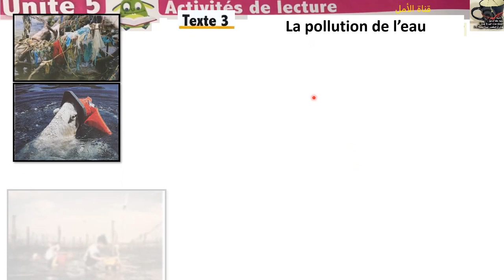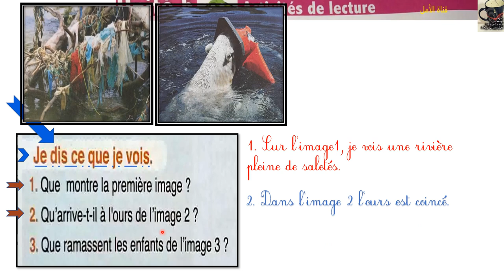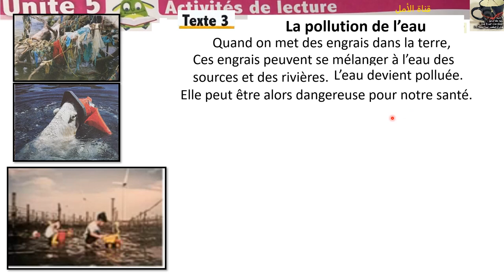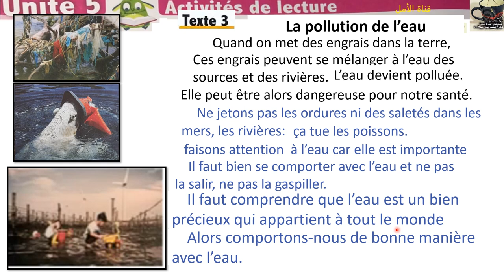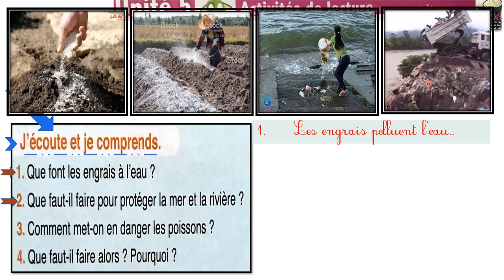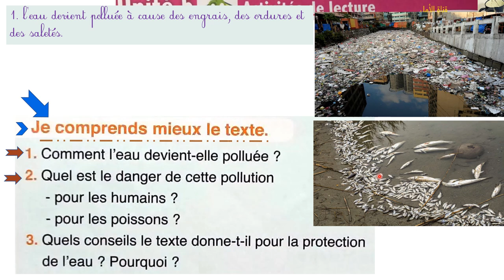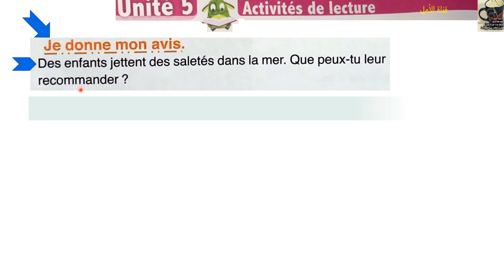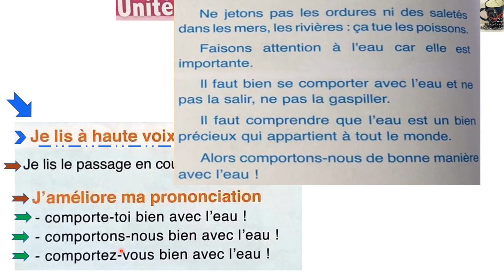148 et 149 l'oasis des mots page 148 et 149 lecture et activités de lecture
148 et 149 l'oasis des mots page 148 et 149 lecture et  activités de lecture